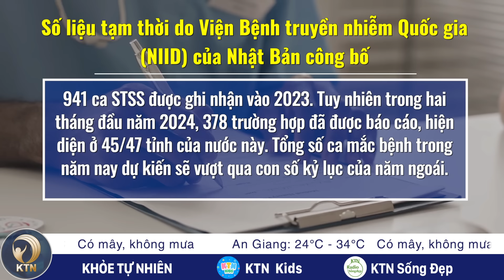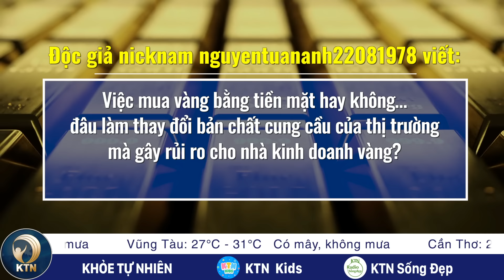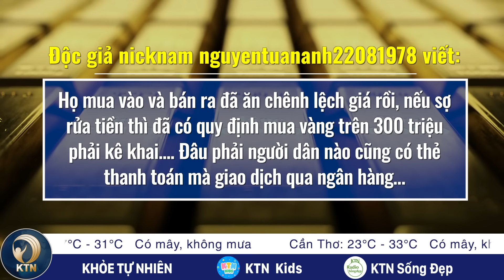TRƯA 16/3: Ông Mike Pence từ chối ủng hộ sếp cũ; Đề xuất hạn chế dùng tiền mặt mua bán vàng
- ÔNG MIKE PENCE TỪ CHỐI ỦNG HỘ SẾP CŨ
- ÔNG PUTIN NÓI UKRAINE ‘SẼ BỊ TRỪNG PHẠT’
- THỦ TƯỚNG ISRAEL BÁC ĐỀ XUẤT NGỪNG BẮN, CHUẨN BỊ TIẾN QUÂN VÀO RAFAH
- BỆNH HIẾM GẶP LÂY LAN MẠNH, NHẬT BẢN VẪN CHƯA TÌM RA NGUYÊN NHÂN
- NHÀ SÁNG LẬP SÀN GIAO DỊCH FTX ĐỐI DIỆN 40-50 NĂM TÙ GIAM

- VỤ XE BÁN TẢI TÔNG NGƯỜI VÀ XE KHI BỎ CHẠY: TÀI XẾ CÓ CHẤT CẤM
- SÀI GÒN: NGÂN HÀNG NHÀ NƯỚC ĐỀ XUẤT HẠN CHẾ DÙNG TIỀN MẶT MUA BÁN VÀNG
- ĐỀ NGHỊ CẤP BẰNG LÁI CHO NGƯỜI ĐIỀU KHIỂN XE MÁY ĐIỆN; ĐĂNG KÝ TỪ 4 SIM ĐIỆN THOẠI SẼ BỊ KIỂM TRA
- ĐƯỜNG SẮT MỞ BÁN VÉ DỊP 30/4; KHÁCH BAY CHUYỂN MUA TOUR NGOẠI